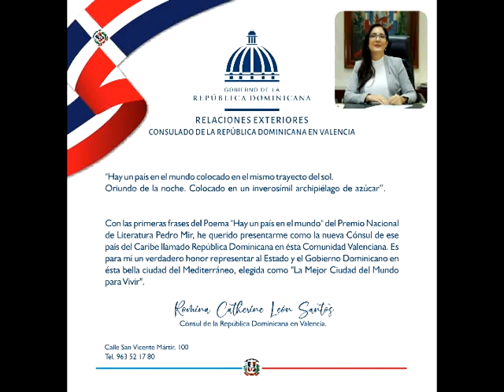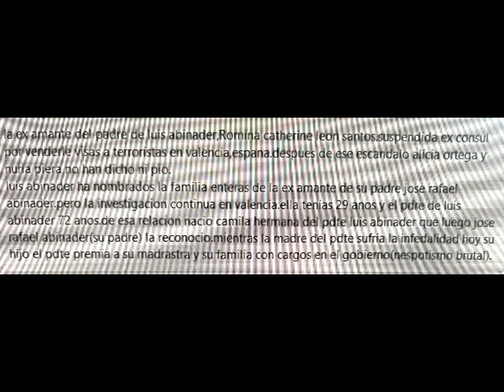LUIS ABINADER PROTEGE A LA EX AMANTE Y FAMILIA DE SU PADRE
la ex amante del padre de luis abinader,Romina catherine leon santos.suspendida ex consul por venderle visas a terroristas en valencia,espana.despues de ese escandalo alicia ortega y nuria piera no han dicho ni pio.
luis  abinader ha nombrados la familia enteras de la ex amante de su padre  jose rafael abinader.pero la investigacion continua en valencia.ella  tenias 29 anos y el pdre de luis abinader 72 anos. logico la madre hoy gobernadora de santiago y candidata a senadora  ROSA SANTOS apoyadas por el pdte LUIS ABINADER le metio al viejo  abinader por los ojos,de esa relacion nacio  Camila hermana del pdte luis abinader que luego jose rafael abinader(su  padre) la reconocio.mientras la madre del pdte sufria la infedalidad hoy  su hijo el pdte premia a su madrastra y su familia con cargos en el  gobierno(nespotismo brutal).porque LUIS ABINADER no nombras a esa familia en sus empresas porque es preferible los cargos del gobierno para mantenerle como parasistos,